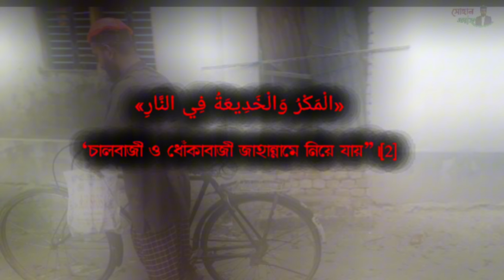দালাল ধর | Dalal Dor | Bangla natok | হাসি মাজা 😆😆 শিক্ষানীয় নাটক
দালাল ধর | Dalal Dor | Bangla natok | হাসি মাজা 😆😆 শিক্ষানীয় নাটক || সোহান শাহ | : এম এম সোহান হায়দার-M M Sohan Haider

(পরিচালক : Arat islamic tv)

আচ্ছালামুয়ালাইকুম, প্রিয় ভাই ও বনেরা
👉আমাদের ইসলামিক ভিডিও আরো সুন্দর করতে অনেক সামগ্রী প্রয়োজন, আপনি চায়লে আমাদের কে হেল্প করতে পারের,  ইনশাআল্লাহ।